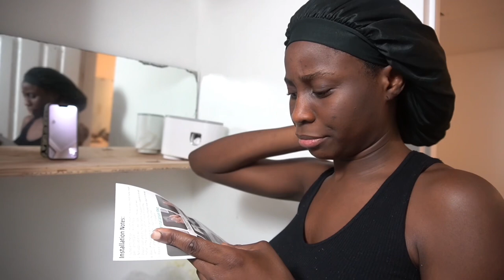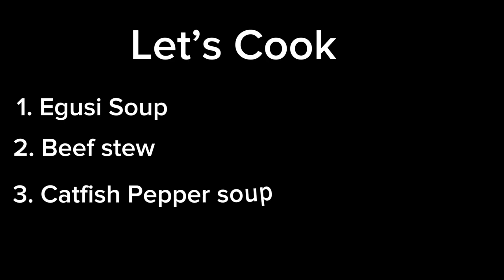Living alone Diaries 🇨🇦| I started my Bathroom Makeover| Cooking in bulk | Glam by fissy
Hi guys, I hope you enjoy this video of my transforming my bathroom on a budget.